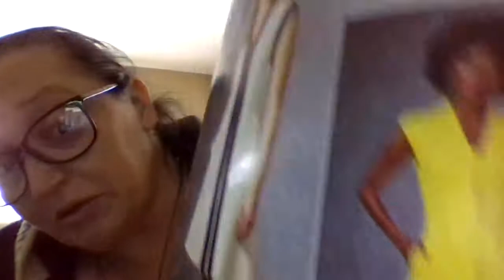Sewing With Char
Sew hey everyone I'm really about done with Yellowdresschalenge
From FabricMart
And thought I would show you what I got done so far.